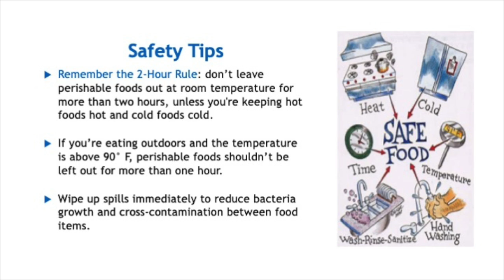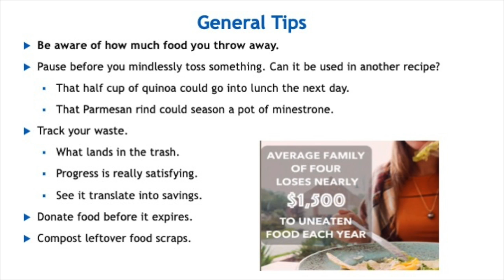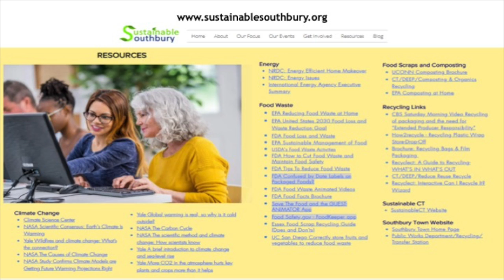Quick Tips Food Safety & Best if Used by Dating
Are you confused by the Best if Used by Date on your yogurt, milk etc?  This video has been edited from a longer presentation.  We hope that these short videos help with specific food waste prevention education.